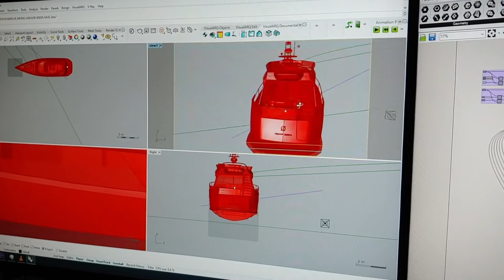INNOVATIVE YACHT AND PRODUCT DESIGN | Kreatif Design Showreel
We help clients make their product stand out and reposition their brand or product with unique solutions that surpass expectations of the market. We design new concepts that are ahead of their time, which makes our products go viral. Our creative solutions answer today’s issues and set new trends also to yacht owners and yacht manufacturers who are looking for new opportunities in the market.

Kreatif Design consists of a wide variety of experts from yacht designers to product designers and from interior designers to architects who combine different approaches from all creative fields and make truly fresh designs.